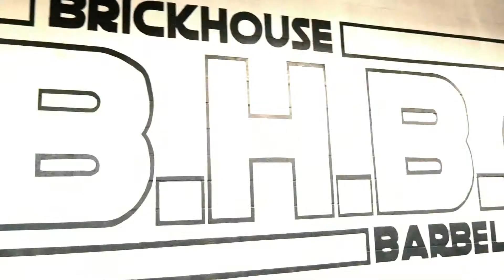GET FIT WINNIPEG - Brickhouse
We're back at @brickhousegym247, one of the most unique gyms in Winnipeg!
Locally owned and operated, Brickhouse offers an eclectic collection of equipment and classes that you won't find elsewhere, all under one roof.
With knowledgeable staff and a welcoming environment, Brickhouse is a great option no matter what your goals or experience level!
We've teamed up with Brickhouse and @hardmagnum to give you the chance to try it all for free! TWO (2) lucky winners will walk away with these unreal prize packs:
Brickhouse:
🏋🏼‍♀️ 1 free month of bootcamp OR
🥊 1 free month of boxing
Magnum:
💥 PreFo - preworkout for energy
🏃🏽‍♂️ Opus - intra (during) workout for endurance
💪🏽 Volume - for The Pump!
Popeye's:
✊🏼 Power Jug, deluxe shaker, wrist wraps and padded lifting straps
A total retail value of $350 EACH - $700 all together! 🤯 For your chance to win:
1️⃣ Like this post
2️⃣ Follow @popeyeswinnipeg and @brickhousegym247
3️⃣ Tag a friend
↪️ 1 comment = 1 entry, enter as many times as you like!
We'll draw the winner on Wednesday evening, must be able to pick up the prize in Winnipeg.